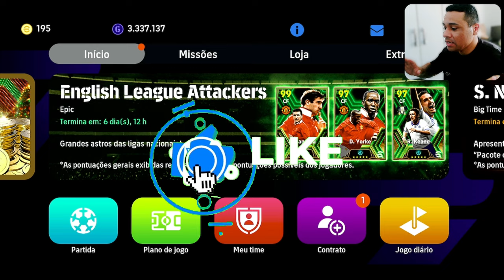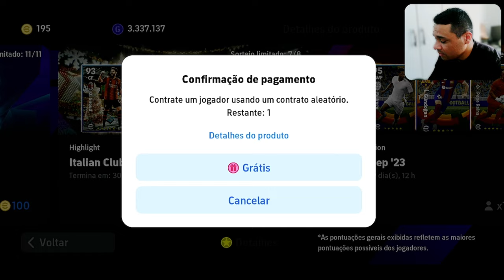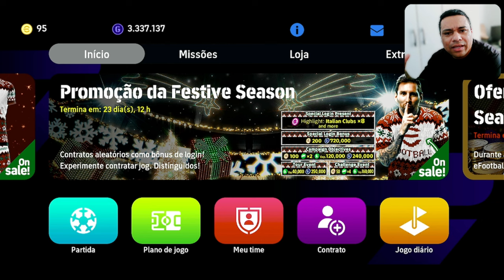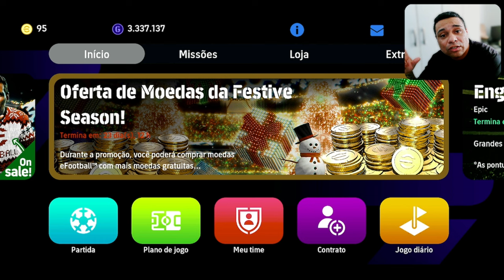URGENTE ! MAIS UM JOGADOR GRATIS NO EFOOTBALL 2024 MOBILE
UCwm0_Rlu47L3Z2Rq9YZRrOw